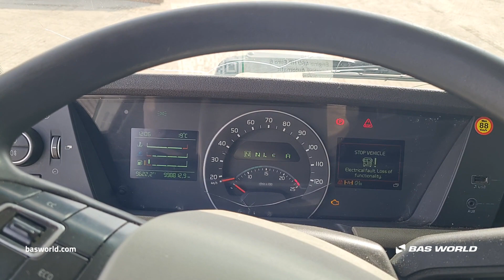70238606 Volvo FH